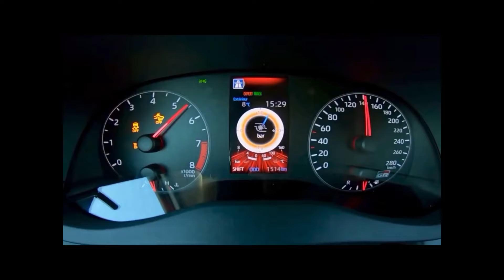Die schnellsten Kleinwagen für kleines und großes Geld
Freunde, in diesem Video stelle ich schnelle, seltene und noch teilweise bezahlbare Kleinwagen vor.

Oder auch - schnelle Kleinwagen die man sich leisten kann oder auch nicht… leider…